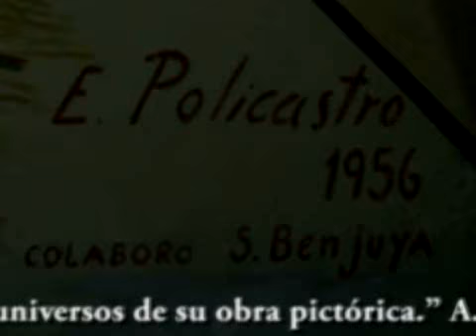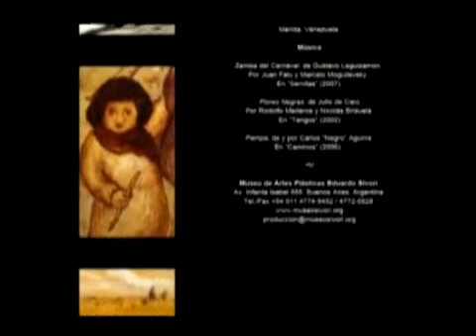Enrique Policastro. Muestra Antológica. Segunda Parte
Enrique Policastro. Muestra Antológica

Museo de Artes Plásticas Eduardo Sívori. Junio 2011

Auspicia: Fundación Alon

Museo de Artes Plásticas Eduardo Sívori
Dirección: Arq. María Isabel de Larrañaga
Departamento Museografía: Lic. Graciela Limardo
Área Exposiciones:Lic. Ethel Cohen Bale
Área Producción Audiovisual: Lic. Nicolás Javaloyes, Lic. Mariel Carrubba, Leticia Orieta.

Idea, Investigación, Producción y Edición Área Producción Audiovisual  del Museo Eduardo Sívori

Voz: Gabriel  Kargieman
Gráfica: Gabriela Camuñas. Pasante de la Universidad de Los Andes, Mérida, Venezuela

Música
Zamba del Carnaval, de Gustavo Leguizamon.  Por Juan Falu y Marcelo Moguilevsky.  En "Semitas" (2007)
Flores Negras, de Julio de Caro Por Rodolfo Mederos y Nicolás Brizuela  En "Tangos" (2002)
Pampa, de y por Carlos "Negro" Aguirre  En "Caminos" (2006)

Museo de Artes Plásticas Eduardo Sívori Av. Infanta Isabel 555.

Se autoriza su reproducción siempre y cuando se mencione la fuente y la autoría.